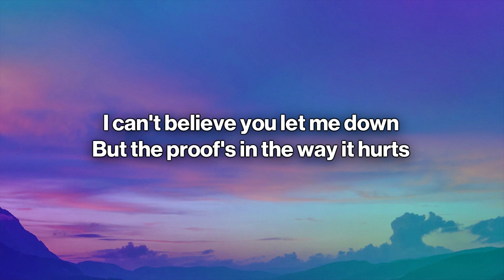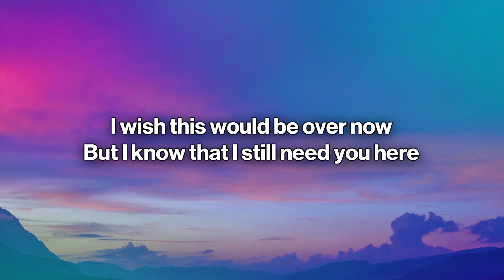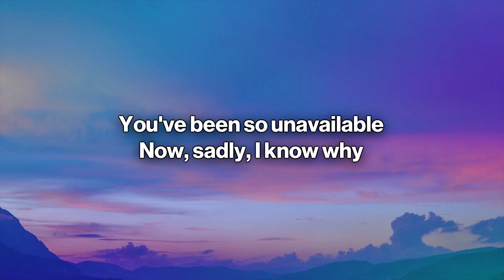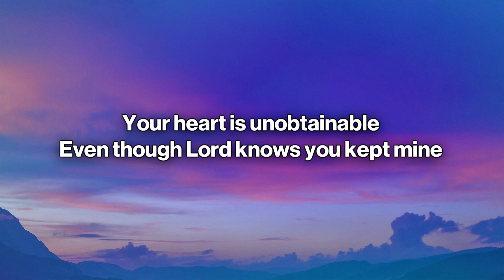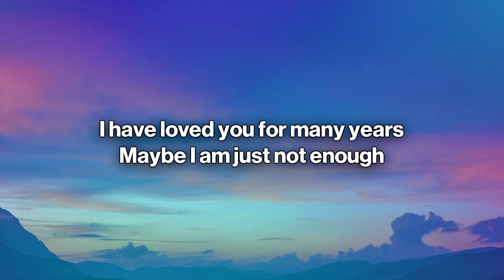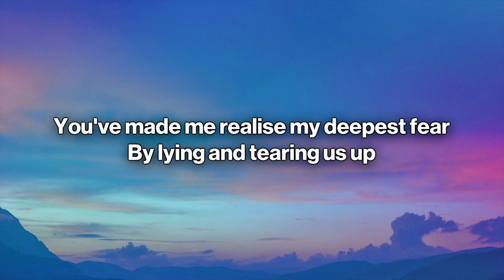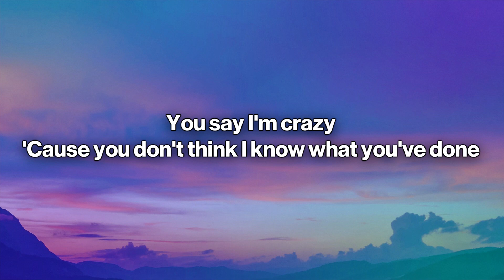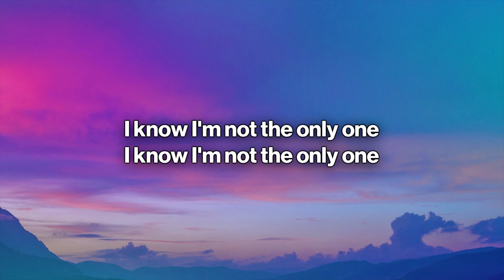Sam Smith - I'm Not The Only One (Lyrics)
I'm Not The Only One (Lyrics) - Sam Smith

🎤 Lyrics: Sam Smith - I'm Not The Only One
[Verse 1]

[Outro]
And I know, and I know, and I know, and I know, and I know, and I know, know